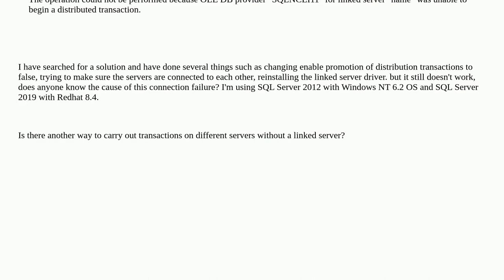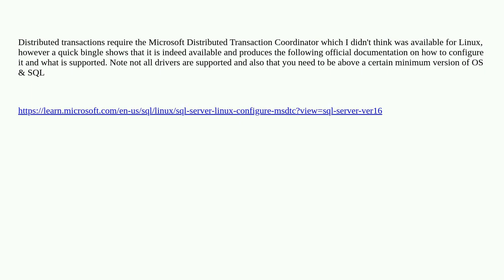Dba: How to use transaction in different server SQL Server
How to use transaction in different server SQL Server

A special thanks goes out to the awesome community

  linked-server sql-server